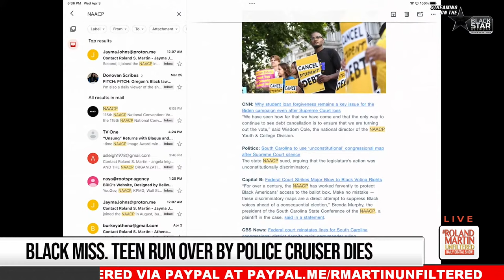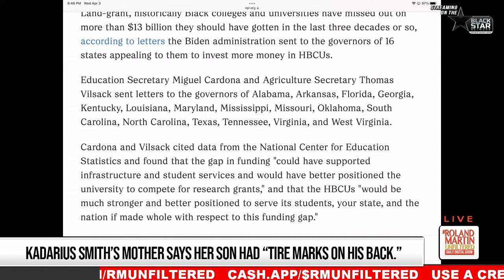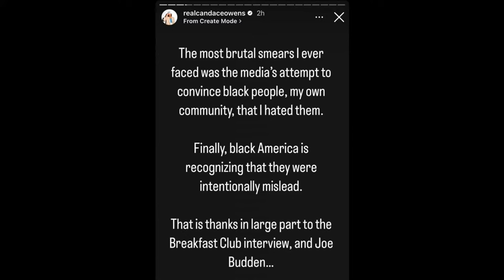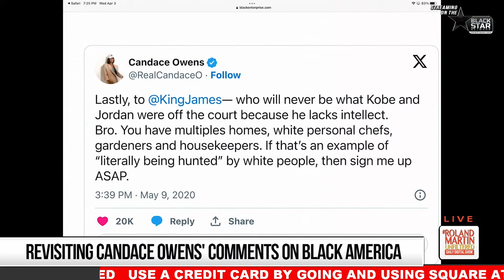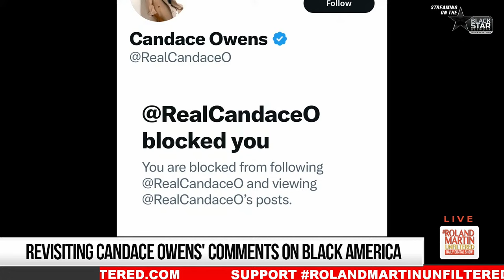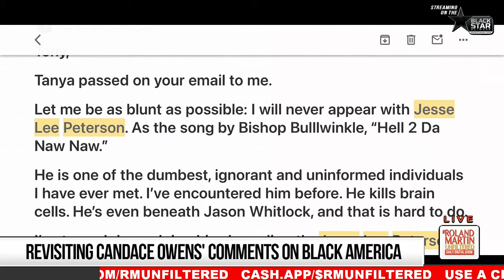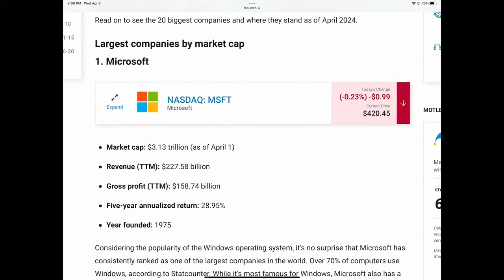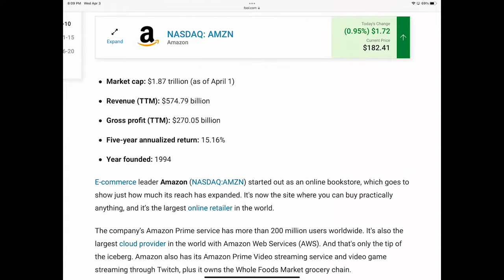Roland blasts Candace Owens; cops run over Black Miss. Man; FanBase raises $17M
4.3.2024 RolandMartinUnfiltered: Roland blasts Candace Owens; cops run over Black Miss. Man; FanBase raises $17M

A black Mississippi family says their 17-year-old son died after being chased and run over by a police officer. The Family attorney, Ben Crump, will be here tonight to explain how the walk home for Kadarius Smith ended up in his death.

Georgia Republican lawmakers passed a new bill that would allow the removal of people from the voting rolls through challenges to voter eligibility.

I have a few thoughts on Candace Owens and her views about black people and affirmative action. You don't want to miss how I break down the foolishness she's been saying for years.

A groundbreaking reparations case for Black veterans is moving forward after a judge dismissed the government's attempt to throw it out. We'll talk to a member of the Veterans Legal Services Clinic who is handling the case.

Isaac Hayes will be here for our Tech Talk Segment to discuss Fanbase's unprecedented $17 million Reg A raise on StartEngine.

It's with a heavy heart that I announce Dr. Christopher Metzler's passing.

This Reg A+ offering is made available through StartEngine Primary, LLC, member FINRA/SIPC.  This investment is speculative, illiquid, and involves a high degree of risk, including the possible loss of your entire investment. You should read the Offering Circular (link) and Risks (link) related to this offering before investing.